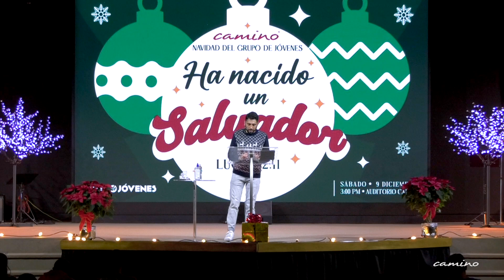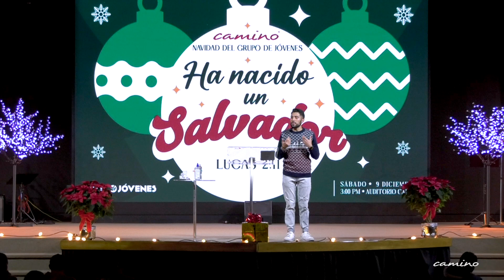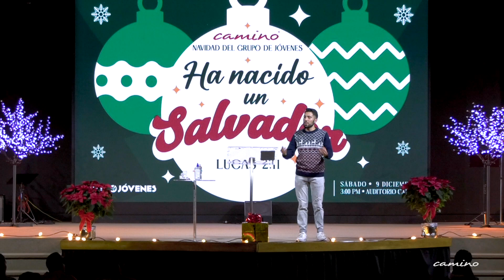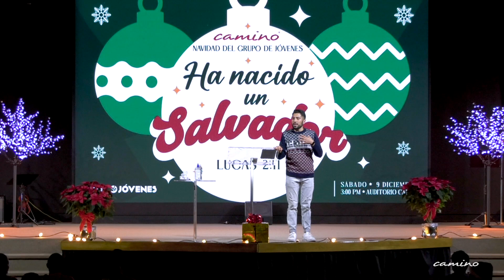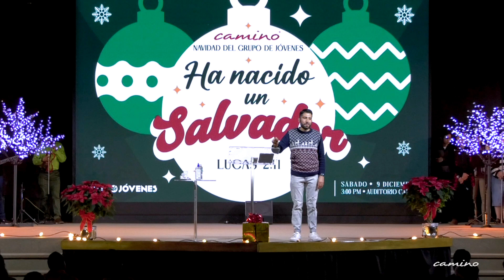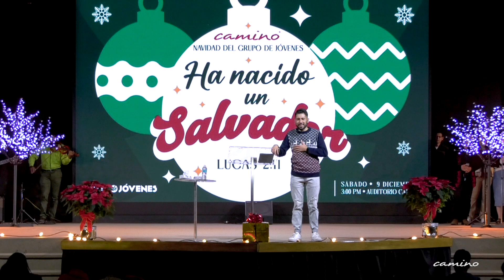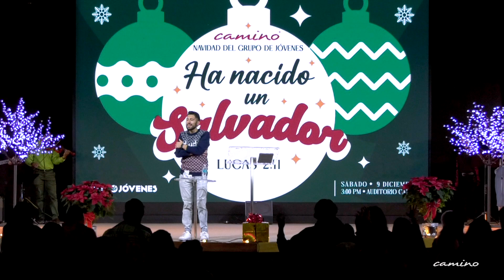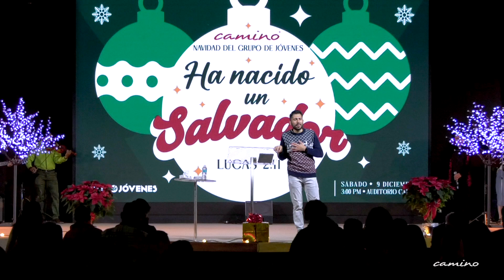Jóvenes - Ha Nacido un Salvador - Serie: Pródigo